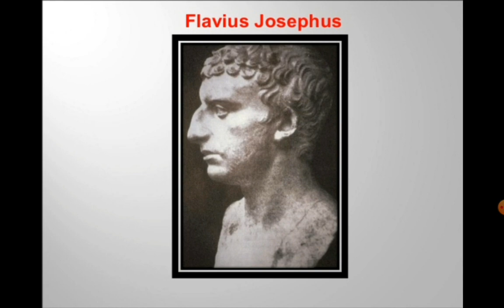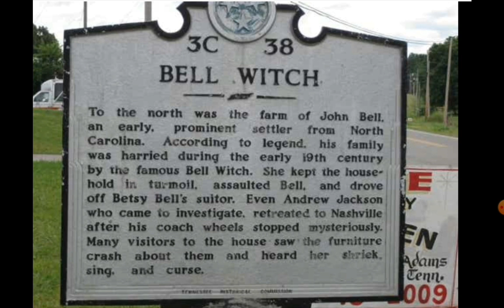PARANORMAL ACTIVITY#documentary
paranormal history poltergeists - A short history of Poltergeists, listing meaning, history and some examples. Also join our Facebook group.